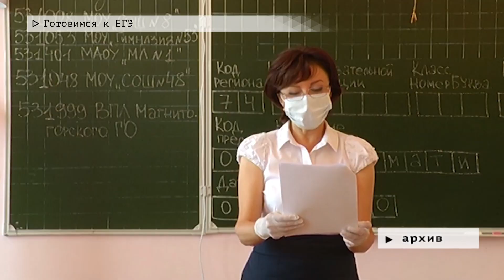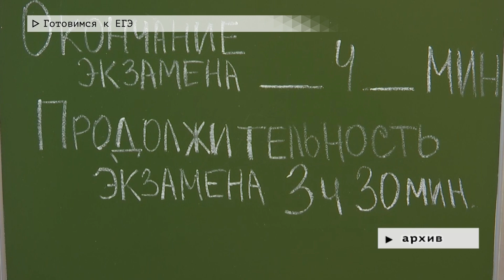Время местное. Эфир: 23-01-2023 - Готовимся к ЕГЭ